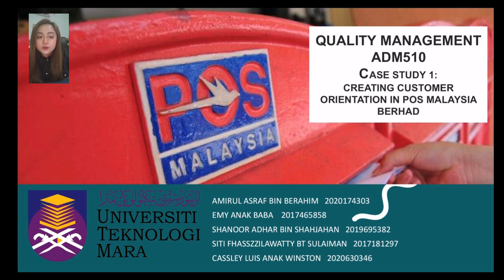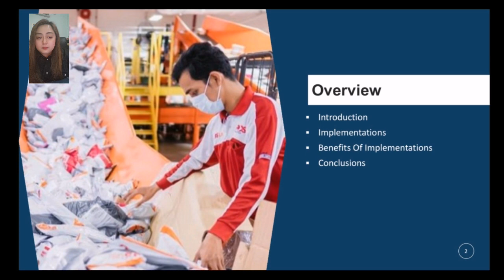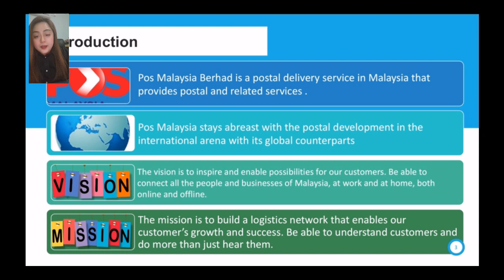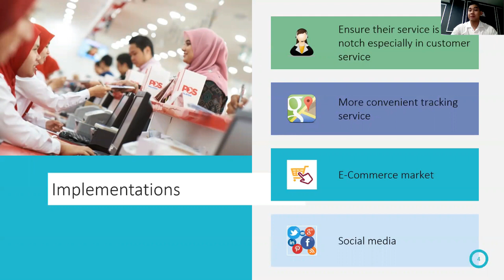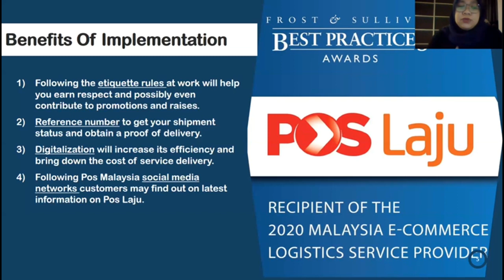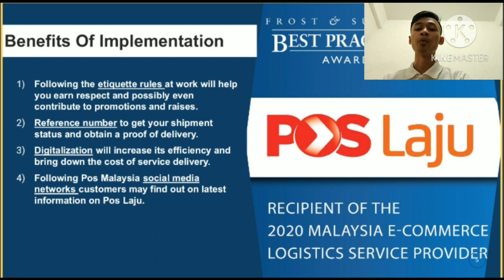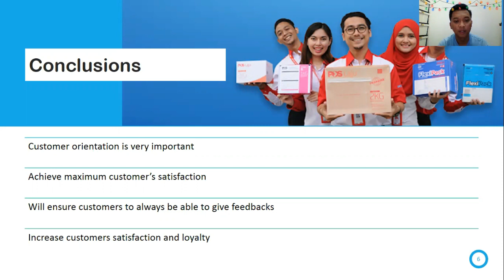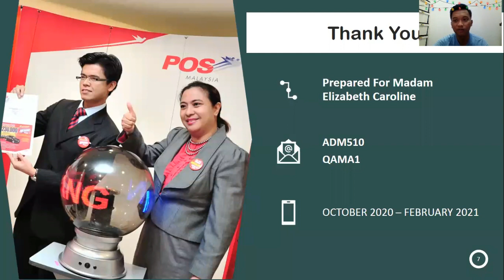Customer orientation ADM510 group shanoor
Our video presentation for case study 1
Prepared for madam Elizabeth Caroline